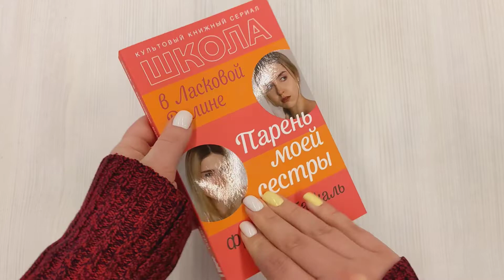Школа в Ласковой Долине. Парень моей сестры (книга №1)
«Школа в Ласковой Долине» возвращается в Россию! Культовый молодежный книжный сериал, который обожали все девочки в 90-х, — в новой редакции.
Близняшки Уикфилд — светловолосые красавицы — похожи как две капли воды, но совершенно разные по характеру.
Серьезная Элизабет — редактор в школьной газете, а озорная Джессика не может прожить и дня без вечеринок и свиданий. Несмотря на различия, сестры всегда были не разлей вода. Но в этот раз все иначе — близняшки влюбились в одного парня. Кого в итоге выберет Тодд? Ведь Джессика готова пойти на все, лишь бы заполучить его.